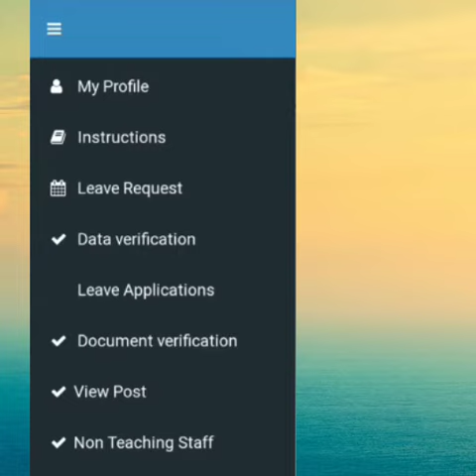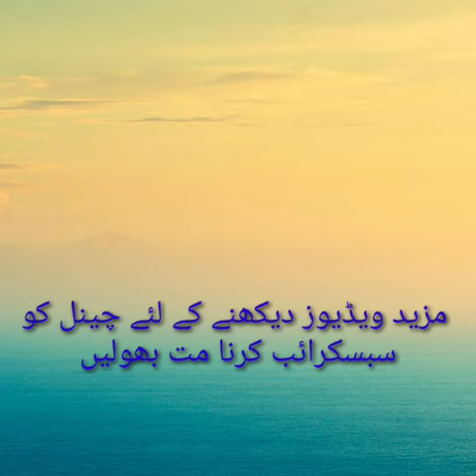HRMS|| Documents Verification|| Data Verification|| Documents Verification On HRMS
This Video is very important to Learn How to Verify Documents on HRMS.